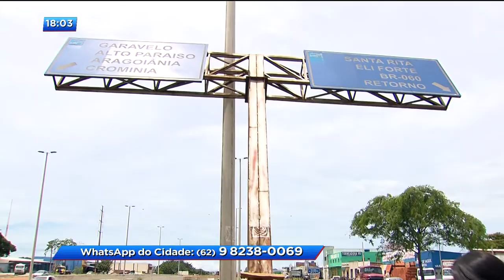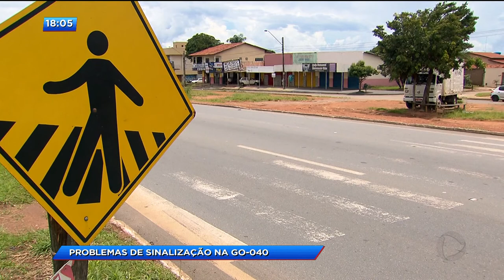CA - Problemas de sinalização na GO-040 - 16-01-2018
E na GO-040, no setor Garavelo, uma placa de sinalização ameça cair. E se não bastasse isso, a faixa de pedestre também na rodovia, está apagada. A Jakeliny Mendonça quase foi atropelada ao tentar atravessar a GO-040.